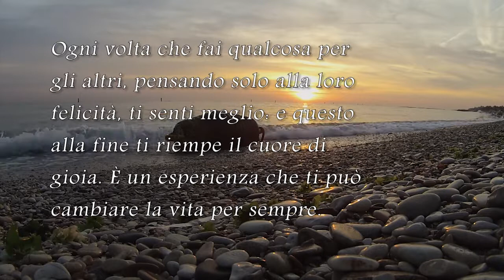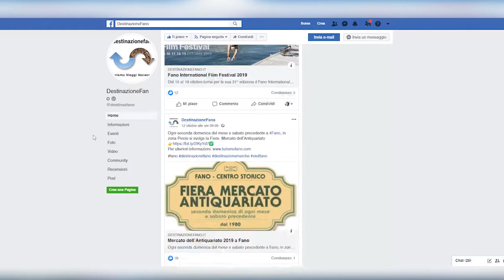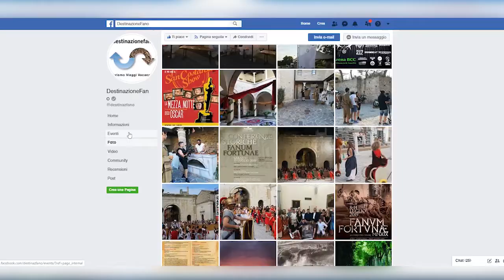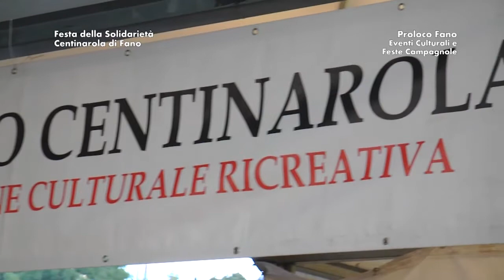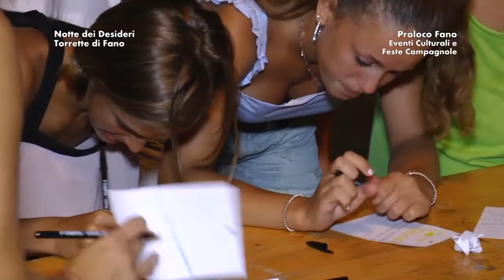Pro Loco Fano - Bilancio eventi estivi 2019